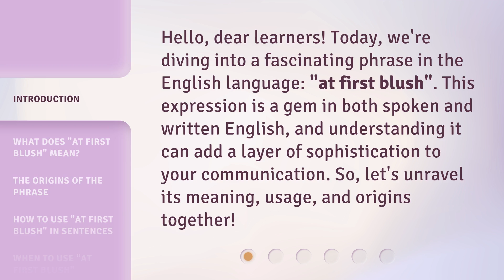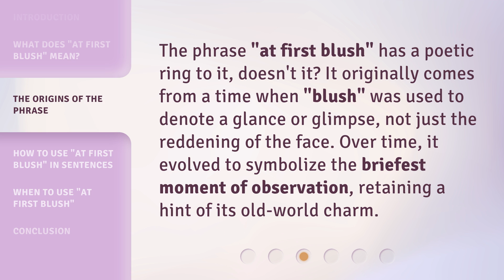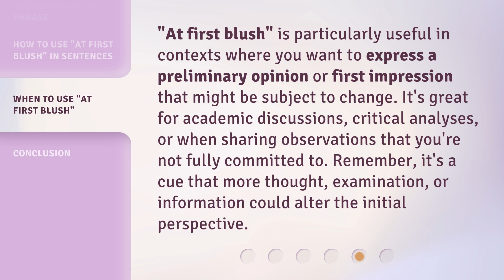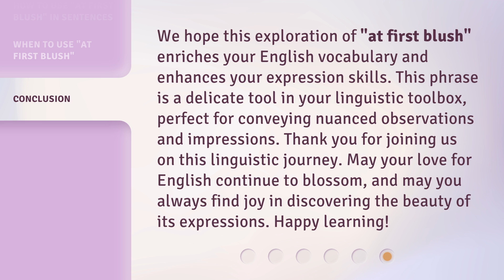Unveiling the Essence of "At First Blush"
00:00 • Introduction - Unveiling the Essence of "At First Blush"
00:32 • What Does "At First Blush" Mean?
00:59 • The Origins of the Phrase
01:23 • How to Use "At First Blush" in Sentences
02:04 • When to Use "At First Blush"